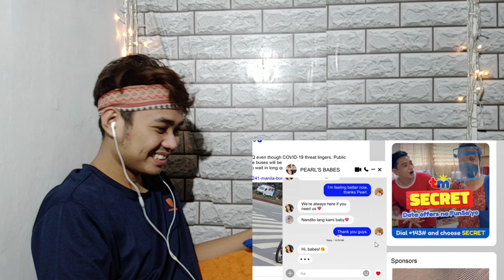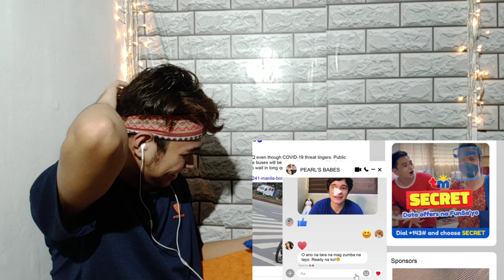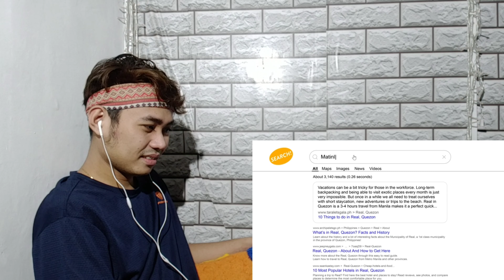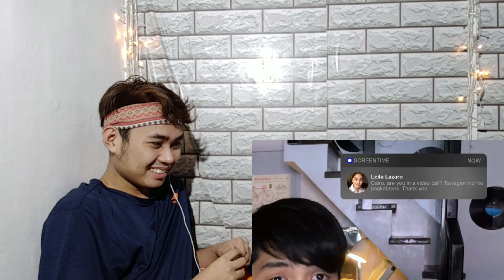GAMEBOYS EPISODE 9: SAY IT WITH LOVE REACTION!| NAKAKA EXCITE!! 😍